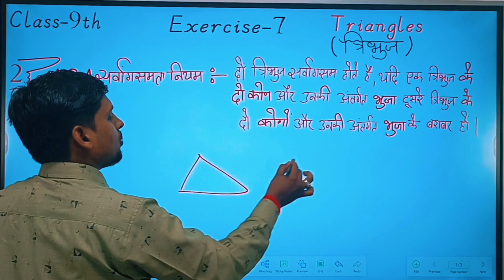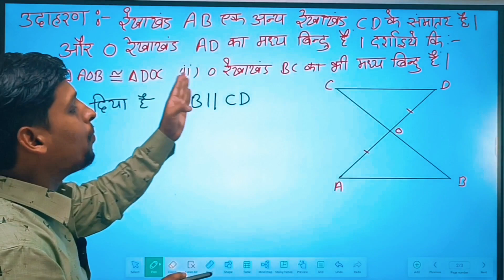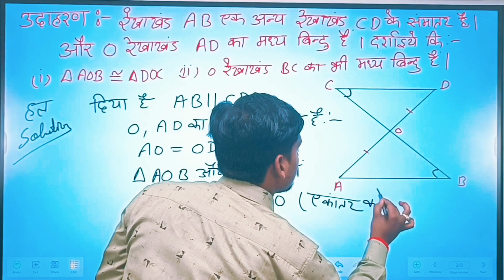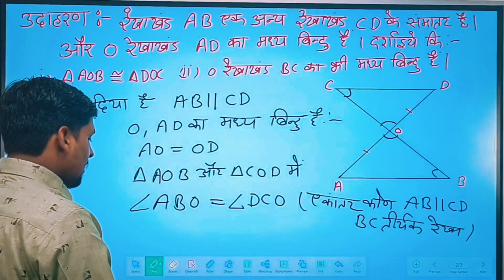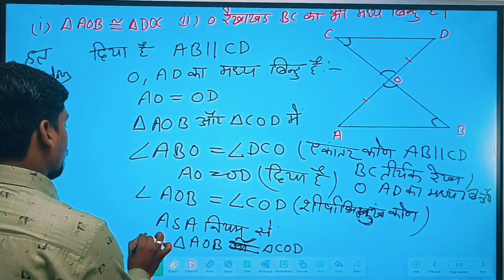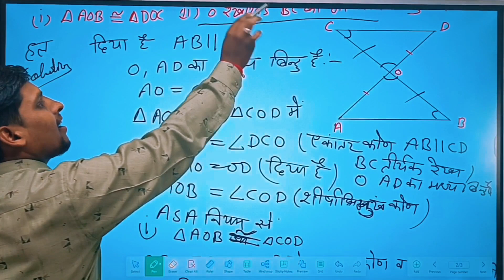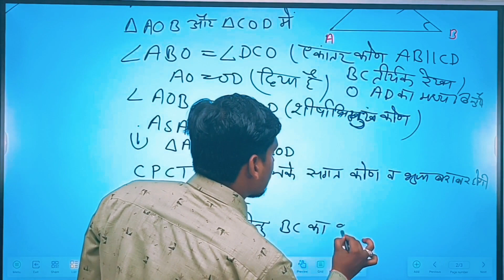CLASS-9TH MATHS Exercise-7 त्रिभुज ASA सर्वांगसमता नियम NCERT SOLUTION RBSE-CBSE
MOTIVATION
BASIC MATHS
TRICKYMATHS
COMPETITION REASONING
COMPETITION MATHS
MAGIC MATHS